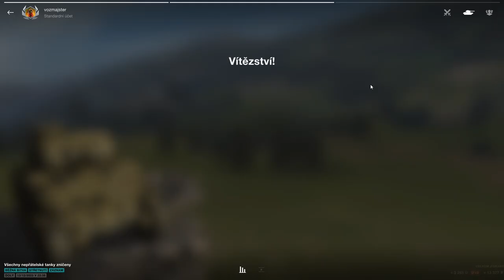BLITZ, ako začať 8. časť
Vyskúšame si tank Frosty a Grizly.